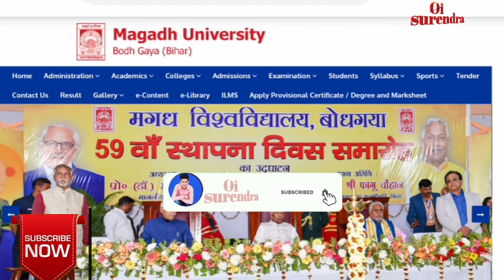Magadh University part 3rd exam 2020 | objective गैस पेपर आ गया |Mu part 3rd guess paper out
Official website link-content://com.android.chrome.FileProvider/offline-cache/f1beba49-037f-46de-96d6-a3f

o